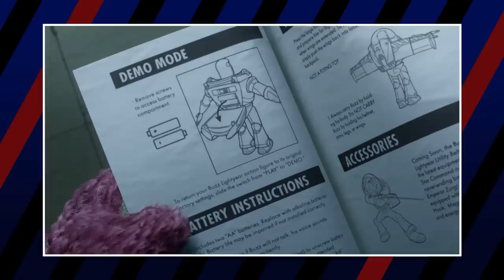Pixar Villains: Weak to Powerful 💪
Since the release of Toy Story in 1995, Pixar has created so many amazing films with all sorts of compelling protagonists, side characters and of courses, the villains. However, since we’ve already covered which ones are most evil, today, we’re going to tackle the next big question: who is the most powerful out of all of these villains? From toys to insects to literal supervillains… Let’s see how they stack up.

Links
🎮  1UPBINGE - Our Video Game Good-to-Evil Channel

Script Written by Alex Townsend
Video Edited by Md Asad Al Hossain
Media Gathered by Luka Lalosevic & Kristijan Vukovic